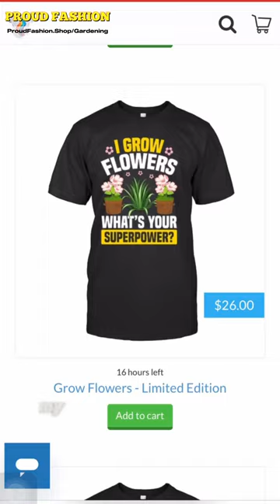Unveiling the Latest Trends in Gardening Fashion & T-Shirts!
Welcome to Proud Fashion - your ultimate hub where style meets versatility!

🌟 Embrace the realm where we dive into the fascinating world of fashion across various domains, professions, and hobbies, weaving a tapestry of style that's as diverse as our audience. From the high-flying attire of corporate mavens to the breezy styles of beach lovers, we curate, dissect, and discuss looks that speak volumes about personalities and passions.

🚀 Your fashion journey is amplified with our treasure trove of content And elevate your style quotient with our meticulously crafted tees available

and let’s create a world where every attire tells a story.

✨ Proud Fashion: Wear Your Story, Wear Your Pride!"